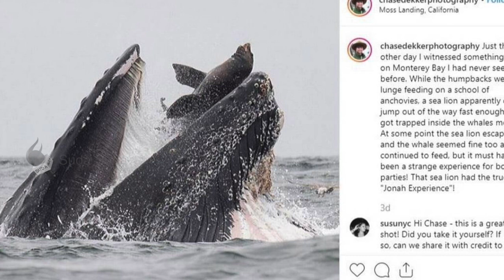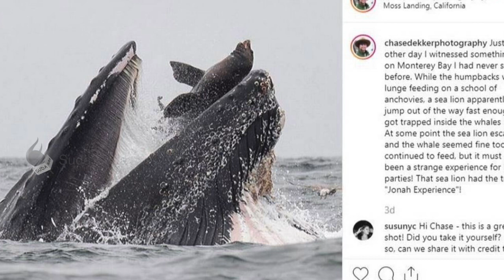இப்படியொரு காட்சி எங்கும் பதிவானது இல்லை! கேமராவில் சிக்கிய அதிசயம்!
இப்படியொரு காட்சி இதற்கு முன்பு எங்கும் பதிவானது இல்லை!